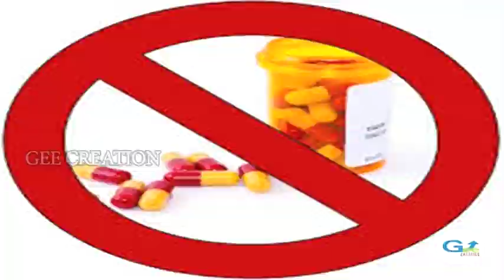பிறந்த நாள் அன்று செய்ய வேண்டியவை.. செய்ய கூடாதவை.. அவசியம் தெரிந்து கொள்ளுங்கள்..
பிறந்த நாள் அன்று செய்ய வேண்டியவை.. செய்ய கூடாதவை.. அவசியம் தெரிந்து கொள்ளுங்கள்.. / Birthday Do's & Don'ts